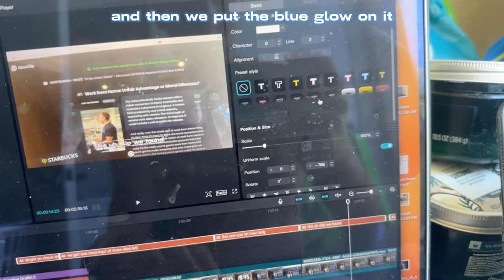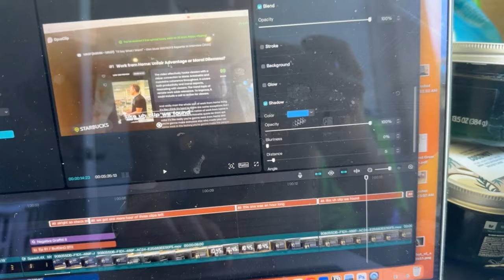Building STil: Unexpected Visitors (Aug '23) | e67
Find out what happens to the little birdy...